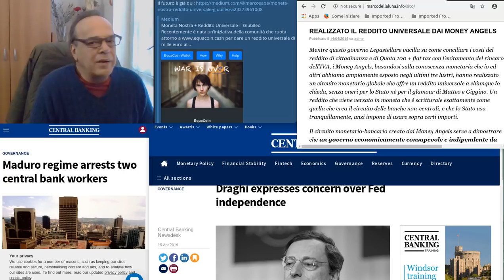EquaCoin, reddito universale, banche centrali e giubileo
Collegamenti:
REALIZZATO IL REDDITO UNIVERSALE DAI MONEY ANGELS